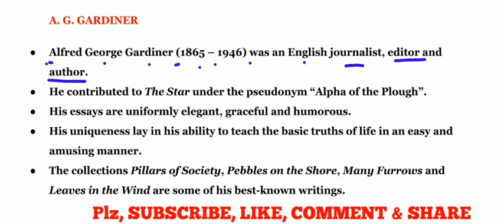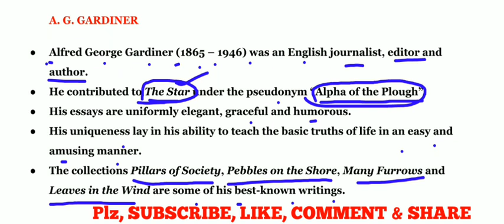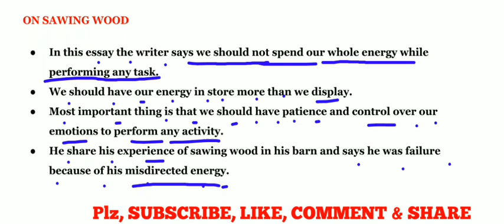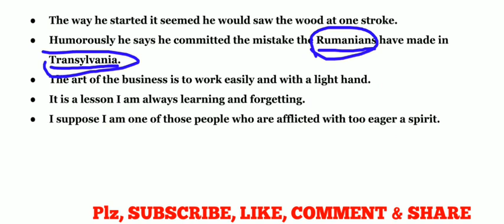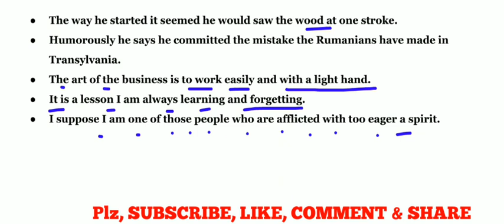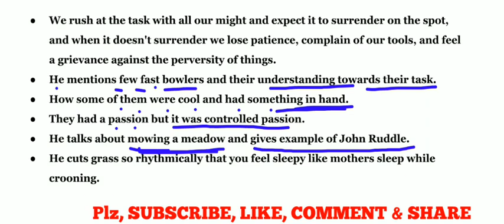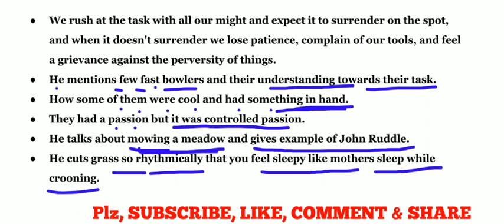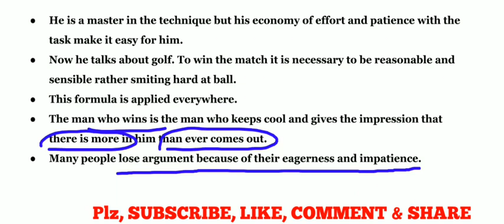ON SAWING WOOD BY A G GARDINER IN ENGLISH SUMMARY AND FULL ANALYSIS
ON SAWING WOOD BY A G GARDINER IN HINDI